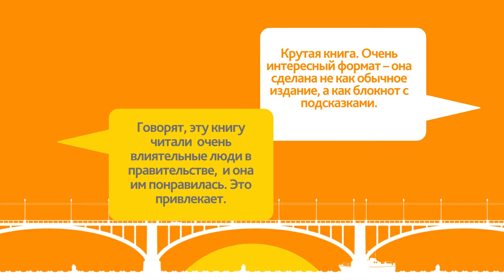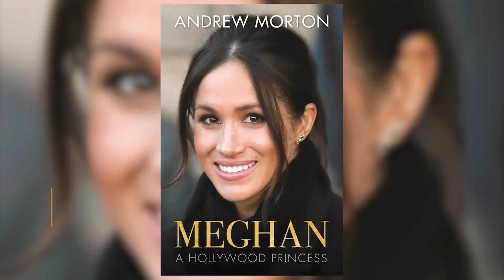Что почитать от 08.11.19